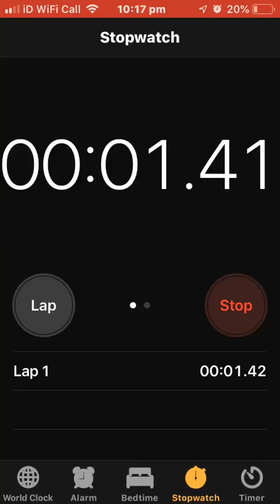Stopwatch: 10 seconds